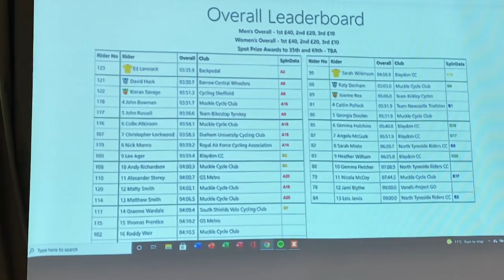WIN on Prospect Hill // BELIEVE IN YOURSELF // 7 Days Out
I crazy weekend in Newcastle taking the win on Prospect hill. Thanks to Muckle CC for the fab organisation and providing me with the final hit out and confidence boost I need for the 31st of October...